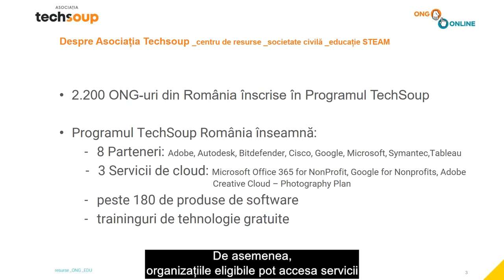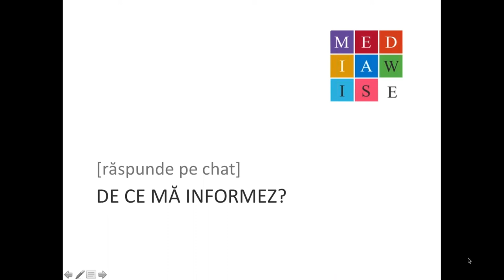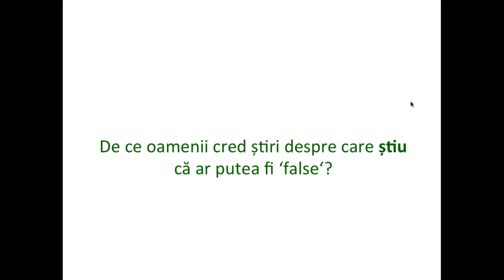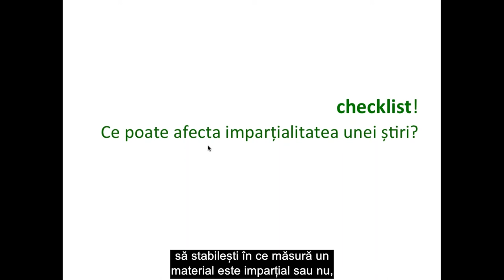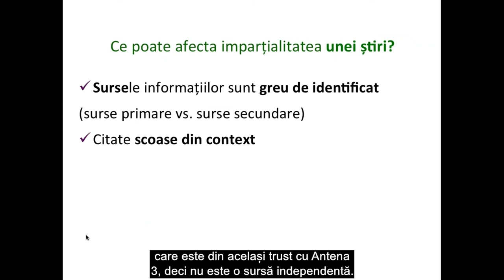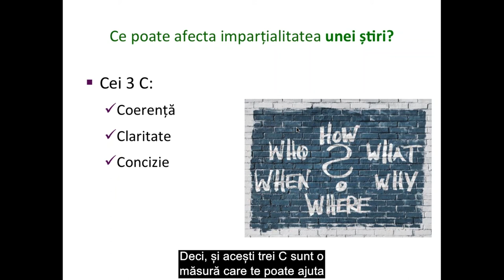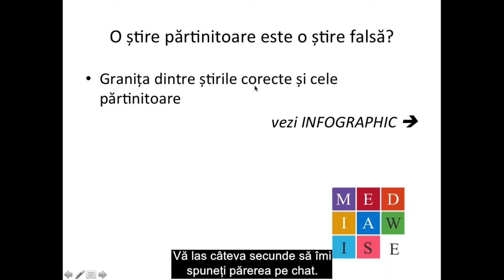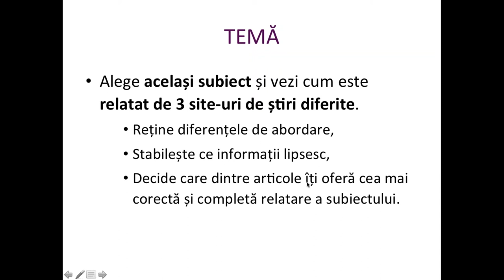10 lucruri pe care ar fi bine să le știu când mă informez online [cu subtitrare RO]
Ce poți să faci pentru a verifica informațiile pe care le culegi de pe social media? Cum îți dai seama dacă o știre este falsă sau adevărată? Ce impact au știrile false asupra comunității tale?

Află de la Nicoleta Foatide - Mediawise Society, despre:

- Pașii necesari pentru verificarea unei informații online
- Responsabilitatea pe care o ai la propagarea unei știri
- Cum arată o știre completă (care furnizează informații complete despre un subiect)
- Întrebarile pe care trebuie să ți le pui înainte de a da ,,Share”

Aceasta este înregistrarea webinarului susținut de Nicoleta Fotiade, pe 12 aprilie 2017, în cadrul Școlii Digitale pentru ONG-uri: ONG Online. Evenimentul online a fost organizat cu sprijinul TechSoup Europe o rețea de 28 de organizații partenere din 48 de țări europene ce sprijină dezvoltarea societăţii civile prin tehnologie.